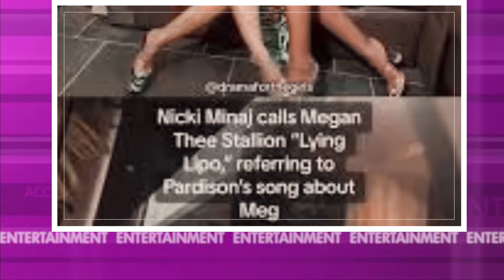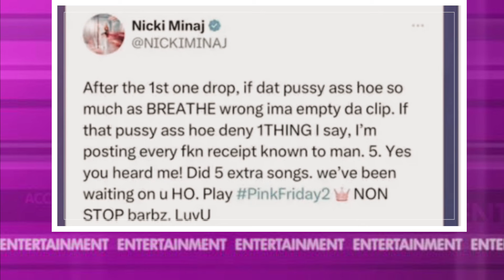Megan The Stallion UNLOADS THE CLIP| Nicki Minaj UNRAVELS😳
Megan Thee Stallion’s new song “Hiss” has Nicki Minaj spiraling.

The views and opinions expressed in this video and on NikkiReactsTV Channel does not necessarily reflect that of NikkiReacts. None of the information presented in this video should be taken as fact and everything is ALLEGED.